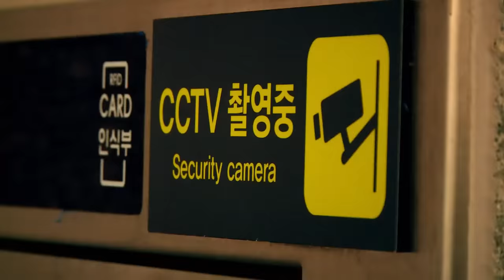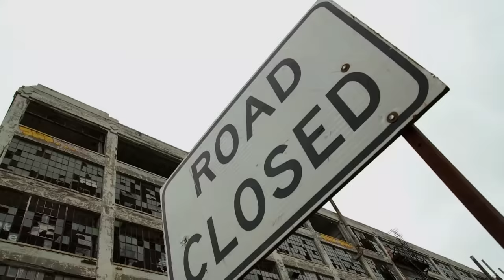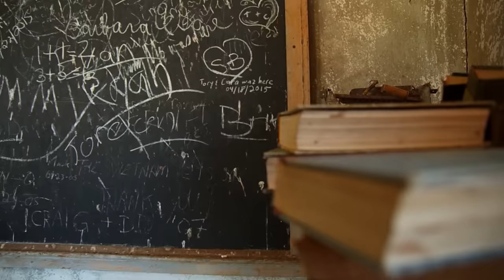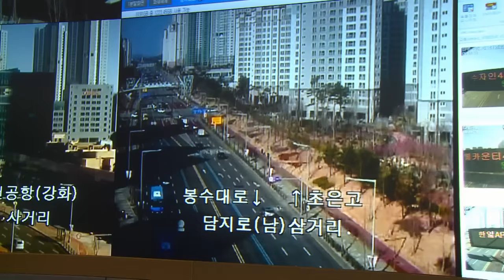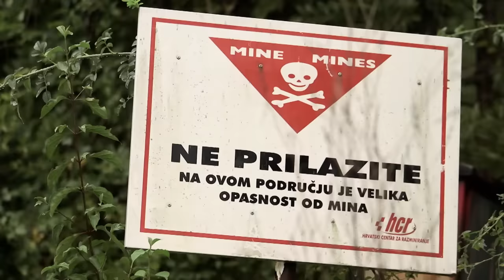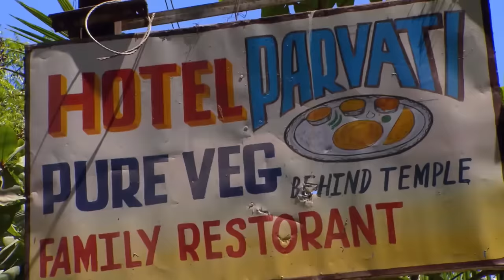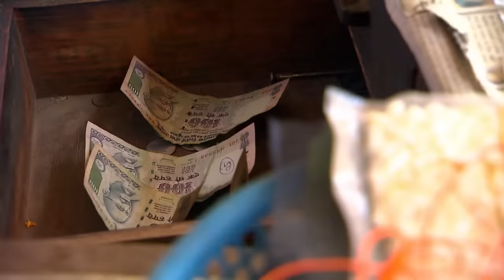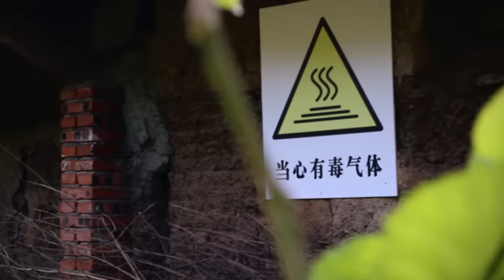Mystery Places: Cold War Missile Sites, Most Modern City & Abandoned Airbase | Free Documentary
Mystery Places: Cold War Missile Sites, Most Modern City & Abandoned Airbase | Lost Places Documentary

00:00 Intro

00:007 The most spectacular lost places in the USA

14:33 Total control in the city of the future

24:27 Abandoned ex-Yugoslav airbase

34:18 The indian bodybuilder village

46:00 The fire village in China

In this episode of Mystery Places, we explore the remains of the 54 Titan II missile sites that were active during the Cold War, we take a journey in Songdo, the world’s most modern city, and we go on an adventure with Thomas Windisch, exploring an abandoned Airbase in Croatia. We also visit a small village in India, where men train to become bouncers in the big city, and a mind-blowing village in China where fire comes up from the ground.